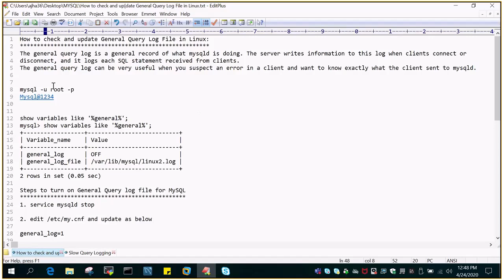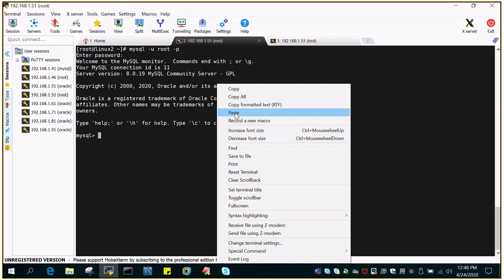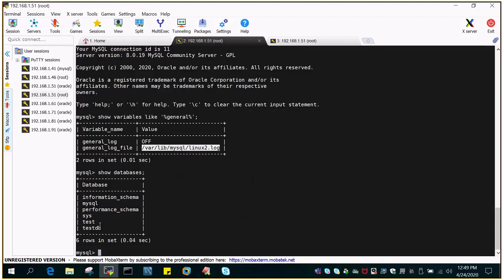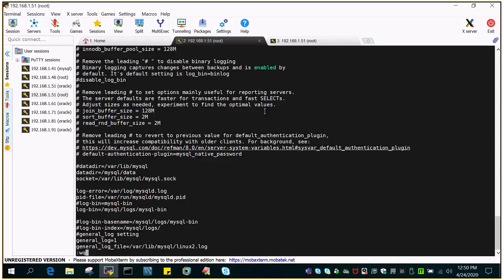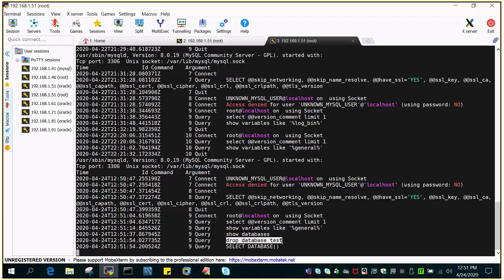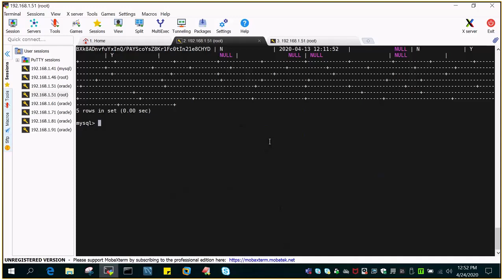MYSQL general query log file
How to check and update General Query Log File in Linux:
The general query log is a general record of what mysqld is doing. The server writes information to this log when clients connect or
disconnect, and it logs each SQL statement received from clients.
The general query log can be very useful when you suspect an error in a client and want to know exactly what the client sent to mysqld.

Mysql@1234

show variables like '%general%';
mysql  show variables like '%general%';
| Variable_name    | Value                     |
| general_log      | OFF                       |
| general_log_file | /var/lib/mysql/linux2.log |
2 rows in set (0.05 sec)

Steps to turn on General Query log file for MySQL
1. service mysqld stop

2. edit /etc/my.cnf and update as below

general_log=1

Note : The default location for General Query log file for MySQL installed on Linux is /var/lib/MySQL.
To modify the default location and binary file name, you can go to /etc/my.cnf file and update it.
In case of default location, the name of the file will be "HostName.log".
You can update below configuration to /etc/my.cnf to enable or disable General Query log.

3. Once you  modify start the MySQL service.
   service mysqld stop

 Mysql@1234

create database test;
drop database test;
select * from mysql.user;

Monitor as below
tail -100f /var/lib/mysql/linux2.log